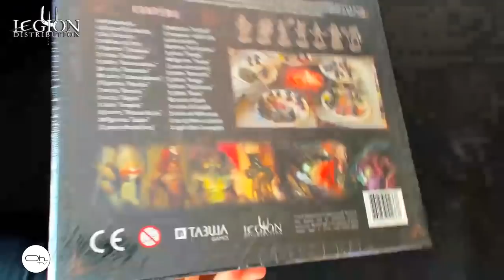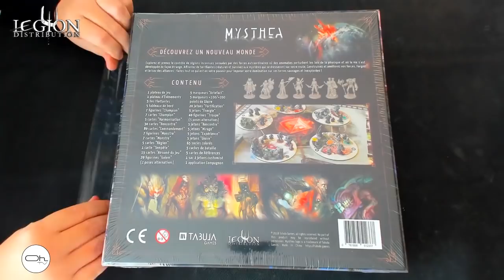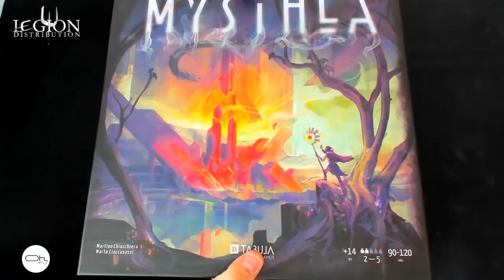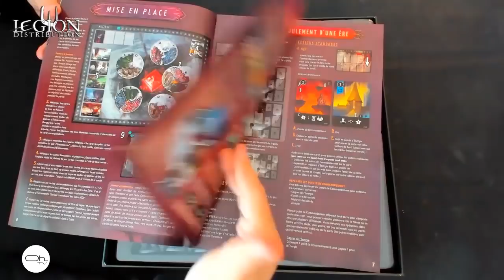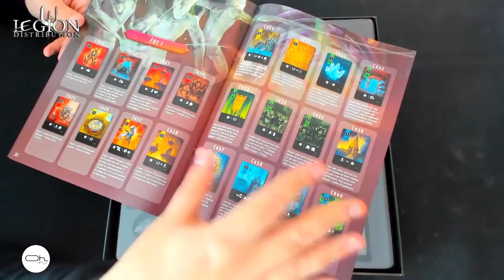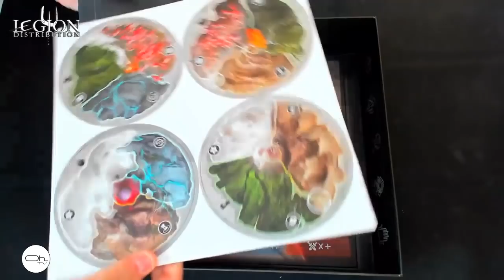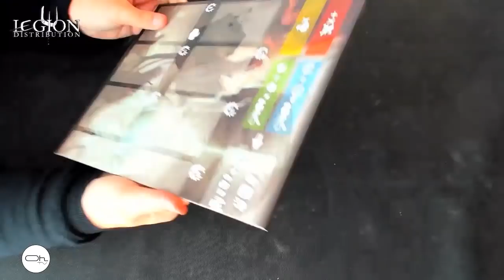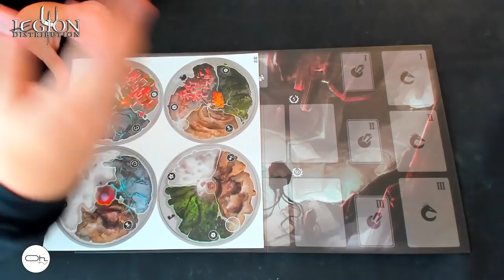Unboxing MYSTHEA Légion Distribution [FR] 1/2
Parton à la découverte du contenu de cette boite de Mysthéa distribué pas Légion Distribution.